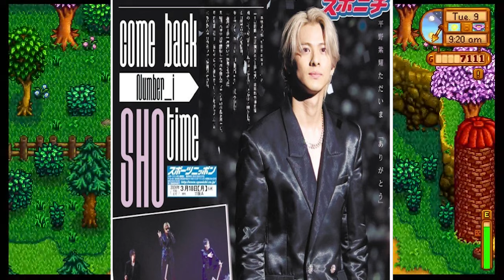【平野紫耀】平野紫耀やNumber_iの存在が、多くの人々に勇気や希望を与え、心に深い感動を残しました。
平野紫耀やNumber_iの存在が、多くの人々に勇気や希望を与え、心に深い感動を残しました。

Number_iの平野紫耀（27歳）が、最近の活動に関するインスタグラムの投稿で、彼の最初のコンサートの舞台裏からの写真をファンと共有しました。このコンサートは、「to HEROes～TOBE 1st Super Live～」というイベントで、TOBEエージェンシーのタレントが出演した初のライブです。このイベントは、4日間で22万人以上の観客を動員し、大成功を収めました。

平野は写真を通じて、舞台裏からステージに向かう様子や、ファンに手を振る様子、そして共演者であるNumber_iのメンバーである岸優太（27歳）と神宮寺勇太（26歳）との写真を公開し、「またすぐ会いましょう。来てくれた人、見てくれた人、ありがとう」とファンに感謝の気持ちを伝えました。

この投稿にはファンから多くのコメントが寄せられており、彼らは感謝の気持ちや再会を楽しみにしていることを示しています。ファンからのコメントには、「心からの『おかえり』と『ありがとう』を伝えたけれど、届いたかな？また会いに行きます！」という声や、「紫耀くん、東京ドーム4日間お疲れ様。昨日はドームで直接会えて、娘と幸せな時間を過ごせました」といった温かい言葉があります。

私自身もこのコンサートに参加し、平野紫耀のパフォーマンスに圧倒されました。初めて生で彼を見たとき、彼の姿は本当にまばゆく、そして感動的でした。特に、彼の魅力的なオーラは言葉では表現しきれないほどでした。彼は本当に素晴らしいエンターテイナーであり、彼の存在だけで会場が華やかになりました。

コンサートの配信も楽しませてもらいましたが、やはり生で彼のパフォーマンスを体感したいと思いました。彼のダンスパフォーマンスは素晴らしく、特に「Blow your Cover」のパフォーマンスは何度も見返してしまいました。彼の音楽の才能や魅力は本当に圧倒的であり、次回のライブで彼の姿を再び見ることが待ち遠しいです。

また、平野紫耀さんの見た目だけでなく、謙虚で素直な人柄も魅力的だと感じました。彼の内面から輝く姿に触れることができ、彼のファンであることを誇りに思います。平野紫耀は見た目だけでなく、謙虚で素直な人柄も魅力的でした。彼の内面から輝く姿に、ますます惹かれました。ライブでは、彼の圧倒的なオーラと親しみやすい笑顔のギャップに、ファンは魅了されっぱなしでした。

彼のライブでは、彼のパフォーマンスの圧倒的なオーラと、MCでの親しみやすい笑顔のギャップに、ファンはますます魅了されました。彼の活動に対する熱意と才能は、私たちを常に驚かせてくれます。

そして、彼が興奮冷めやらぬ翌日に素敵な写真を投稿してくれたことに、ファンはますます心を掴まれました。彼の活動を追いかけることは、常に楽しく、刺激的な体験です。彼が今後もさらなる成功を収めることを願っています。

このような魅力的なエンターテイナーについて、皆さんはどのように感じますか？彼の活動やパフォーマンスについて、どんな思い出がありますか？これからも彼の活動を応援し続けたいと思いますか？是非、あなたの意見をお聞かせください。